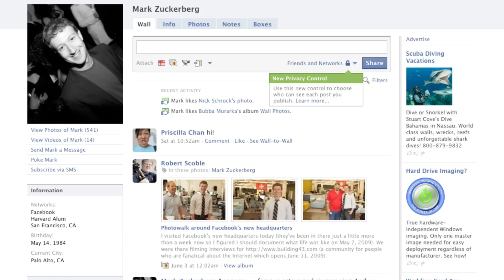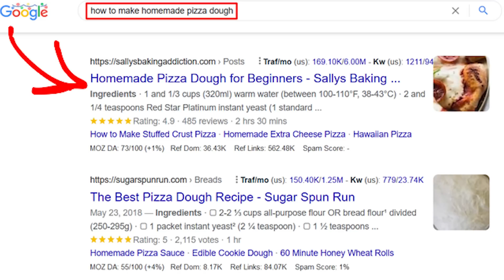Is Blogging Dead in 2023 ?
2. Tech Master Hacking Course
Quick Hack: 299 Rs
Tech Master: 299 Rs
HACKSTARS: 299 Rs

Hello Friends
In this video, I will talk about blogging and is it true that blogging is dead in 2023 and you can't make money by blogging and making blogs on the web. I will also share some tricks and tips on how I am making good amount of money from blogging in 2023.